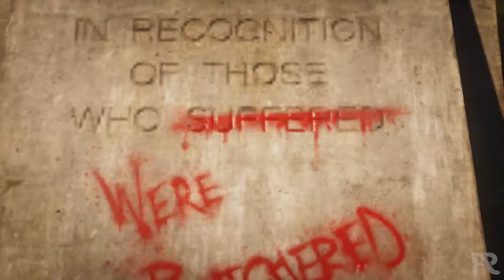This is War - Gears 5 (Act 1: Chapter 3) | Randomosity TV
Delta Squad leads the Fourth Division to Settlement 2 to assist the evacuation during a Swarm onslaught.

In This Video:

Dick as DickDoesGames – Twitter @DickDoesGames

Video Edited and Produced by:

Dick Bradstreet

Randomosity TV is a group of like-minded individuals, dedicated to producing high-quality content for your viewing pleasure. Originally started as a podcast format, the crew began working in their love for games to create the format you enjoy here on YouTube.

We are always looking for new talent and dedicated individuals/teams to grow our network and further your personal creative goals.
We love all you Randos and appreciate the support you give us to create the art you love!